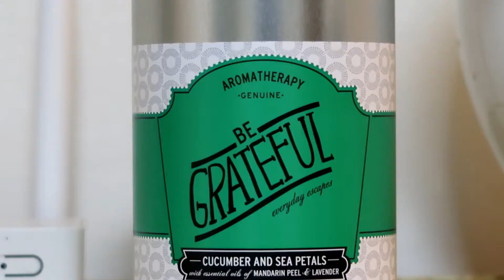5,000 Subscribers + Revealing My Name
What's up, guys! We hit 5K together and I'm so humbled, elated with joy, and happy to share this milestone with you guys. Much love to anyone who supports this channel - you guys are amazing!!!

What are you grateful for? Lemme know in the comment section below!

Sending dope vibes to anyone watching! =)
Love & Light.